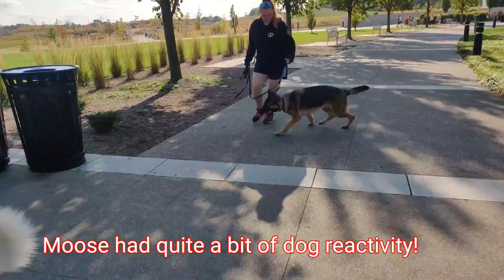Dog reactive, hyper Moose's amazing 2 wk transformation@ Off leash k9 training Cincinnati!